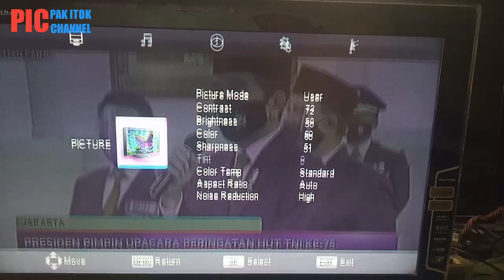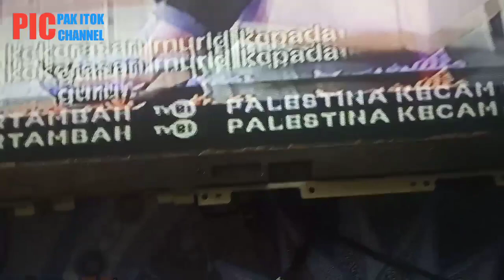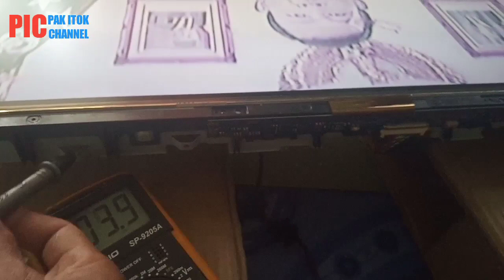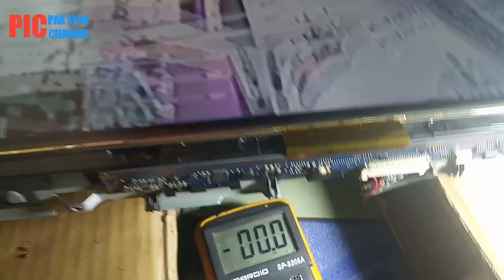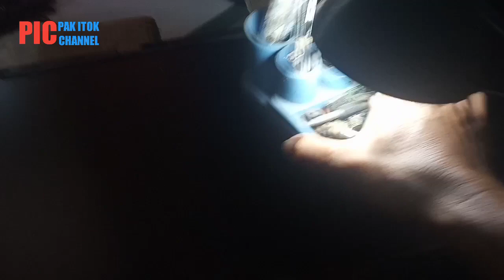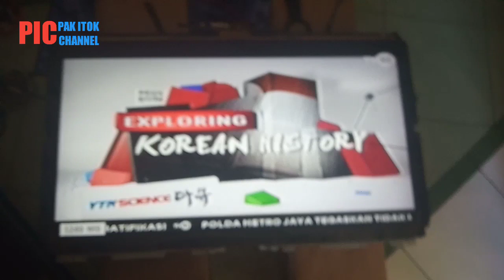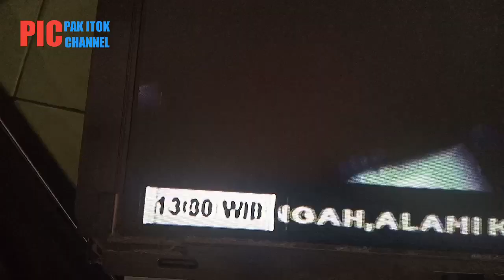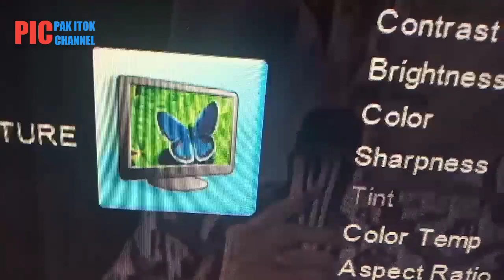TV POLYTRON 32"GAMBAR DOBEL WARNA UNGU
Perbaikan tv Polytron 32" gambar dobel dan warna ungu tv Polytron 32" gambar dobel tv Polytron 32" gambar warna ungu tv Polytron 32" gambar tidak vocus perbaikan tv gambar dobel
Tv lcd gambar dobel tv LED gambar dobel